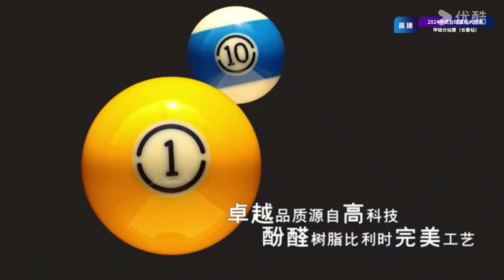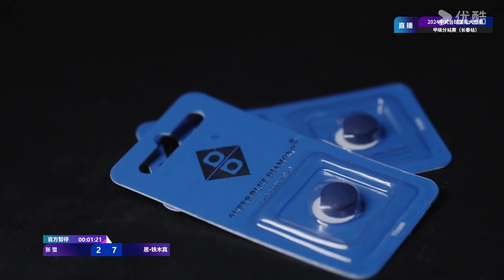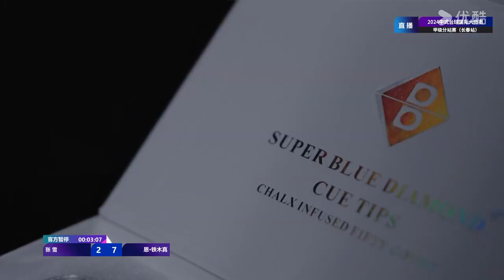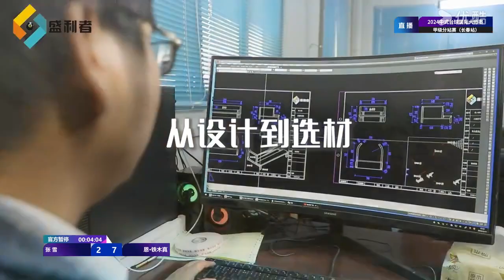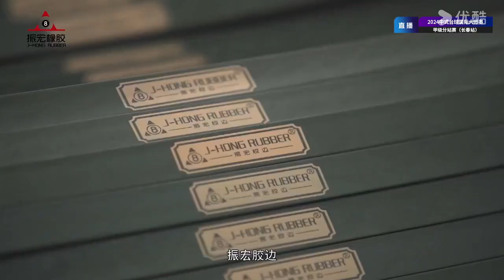Zhang Xue VS Enkhbold Temuujin (MON) -S2- Joy 2024 World Heyball Masters Division 1 Tour Changchun